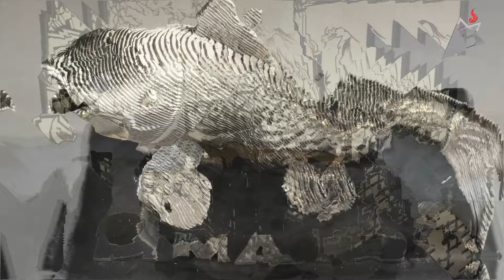🇩🇪 36th Precision Sheet Metal Technology Fair - Online Abstimmung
Dies sind nur einige von vielen Beispielen der Einsendungen zum '36. AMADA Precision Sheet Metal Technology Fair' Teilewettbewerb. Besucht unsere Webseite, um zu erfahren, wie Ihr für Euer Lieblingsteil abstimmen könnt.